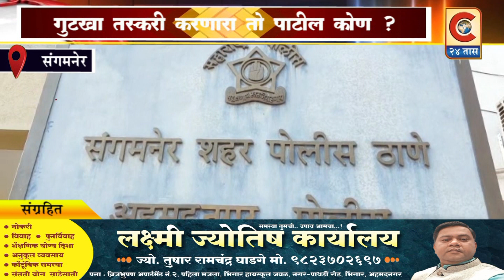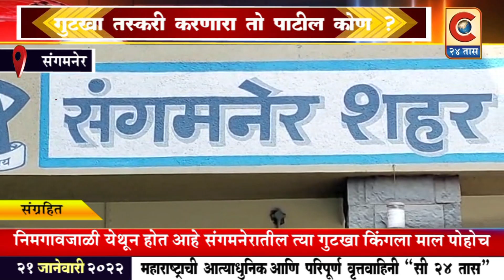संगमनेर- निमगावजाळी येथील गुटखा तस्करी करणारा तो पाटील कोण? त्याच्यावर कारवाई कधी होणार ?